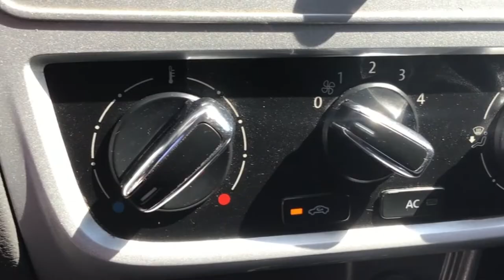Volkswagen / Gol / 2016 - 12804